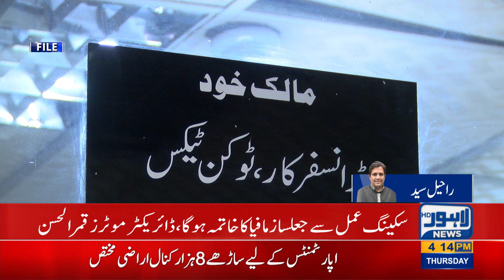Excise department's big decision regarding car transfer